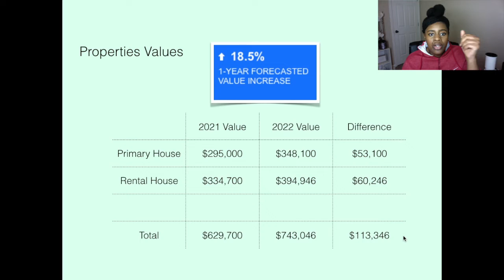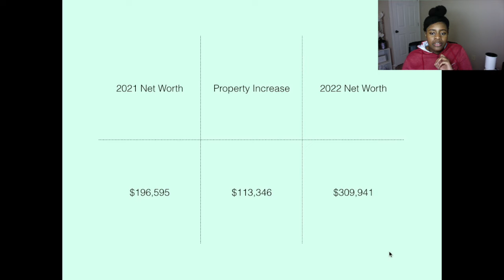$100,000+ net worth increase that we won't work for? | 2022 New Year Money Goals | F.I.R.E.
Happy New Year! Here are our money goals for 2022 which includes increasing our wealth by without having to work for it by the values of our houses increasing and building equity.

Link:

Millennials can build wealth too! | Net Worth by Age Update! | Financial Independence Retire Early

This channel is about our journey to financial independence. Along the way, I will share my personal journey, and finances to achieve our ultimate goal. I will also share my personal perspective on money. I hope to inspire you to personalize your money goals and the path you take to achieving them.